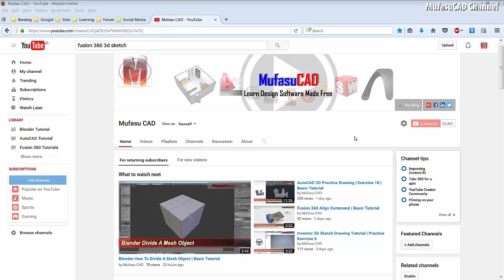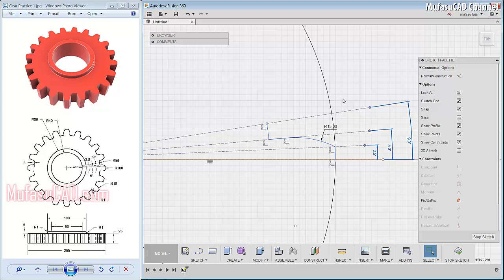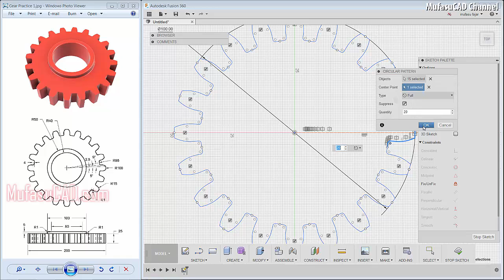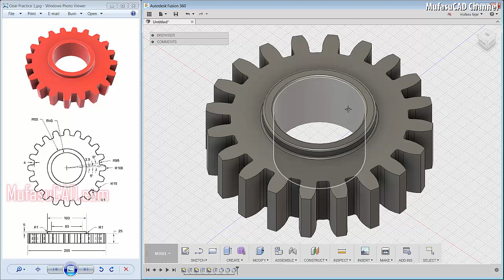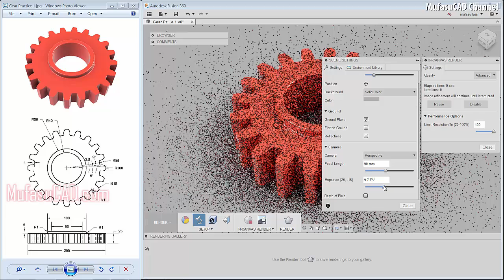Fusion 360 3D Sketch Gear Tutorial | Beginner Practice 1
Fusion 360 course 3D sketch modeling with our drawing practice exercise for beginner at basic level to make realistic gear, check it out!!!